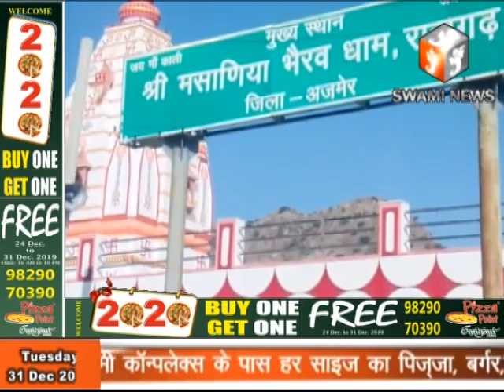मसानिया भैरव धाम राजगढ़ द्वारा जरूरतमंदों को बाटे कंबल वही पुलिस प्रशासन ने गरीब बच्चों को बांटे कंबल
31 Dec 2019
कड़ाके की सर्दी के चलते श्री मसानिया भैरव धाम राजगढ़ चैरिटेबल ट्रस्ट के तत्वाधान में चंपालाल महाराज मुख्य उपासक राजगढ़ धाम के द्वारा मसानिया भैरव धाम पुलिस चैकी राजगढ़ प्रभारी विमलेश मीना, भारतेंद्र, राजू जाट आदि की उपस्थिति में असहाय जरूरतमंद व गरीब किसानों को खेतों में जाकर चैरिटेबल ट्रस्ट की ओर से स्वेटर व कंबल बांटे गए व साथ ही कचोरी, पकौड़ी का गरमा गरम नाश्ता भी निशुल्क वितरण किया गया। महाराज ने प्रदेश व अजमेर की जनता से अपील की है कि जिस प्रकार इस वर्ष जो कड़ाके की सर्दी पड़ रही है उससे बचने के लिए समुचित उपाय करें व छोटे बच्चों को घर से बाहर ना निकलने दें ताकि सर्दी की चपेट में आने से बच सकें। महाराज ने प्रदेश व अजमेर की जनता को आने वाले नए साल की शुभकामनाएं देते हुए कहा कि सभी के लिए नया साल खुशहाली लाए सभी निरोगी रहें वह देश में अमन चैन शांति बनी रहे।.
इसी तरह जिला पुलिस द्वारा बेसहारा बच्चों के लिए कपड़े वितरण का कार्यक्रम दयानंद बाल सदन, चांद बावड़ी रोड, कैसरगंज, में रखा गया। इस कार्यक्रम में जिला पुलिस अधीक्षक कुमार राष्ट्रदीप सिंह सहित पुलिस के आला अधिकारियों ने दयानंद बाल सदन में पढ़ने वाले बेसहारा बच्चों को गर्म कपड़े और कंबल बांटे। बच्चों के चेहरे पर गर्म कपड़े और कंबल पाकर खुशी नजर आई। सभी बच्चों ने पुलिसकर्मियों का धन्यवाद दिया।